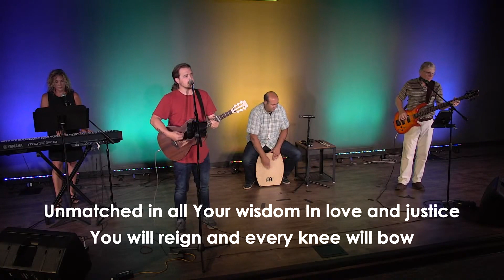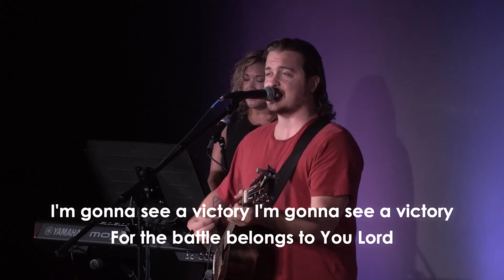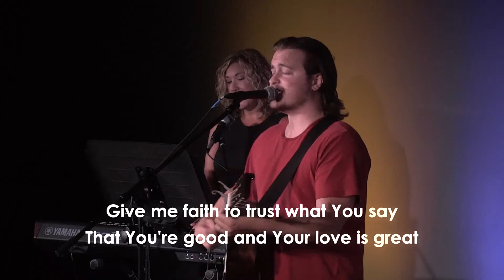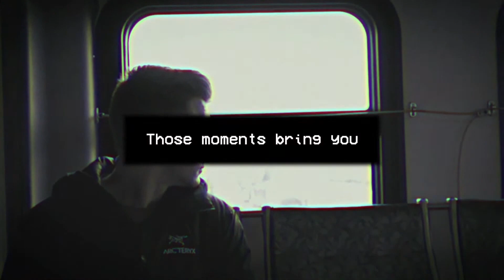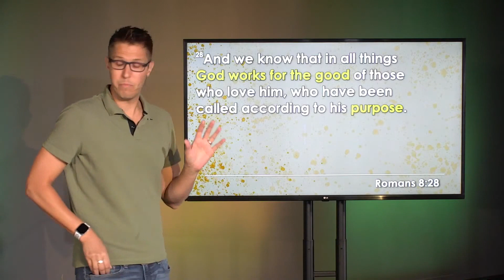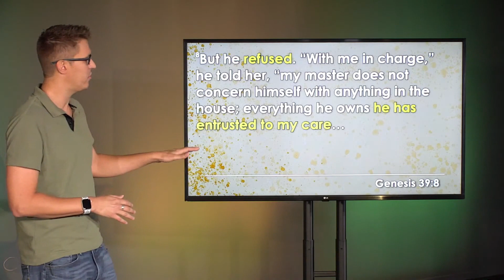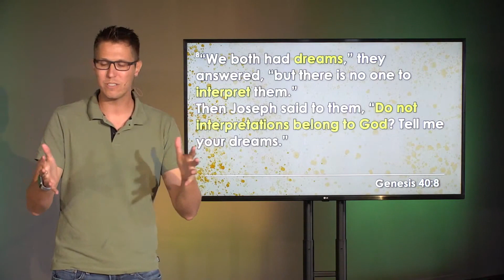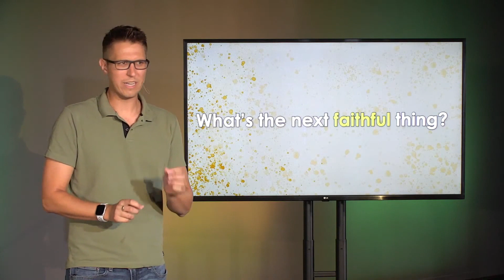LIVE from Community Church - When Life Gives You Lemons Part 3 - Add Some Sugar (full service)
Join us for our 11 AM service showing LIVE each week.  Today we continue our new series, "When Life Gives You Lemons."  Does it ever feel like things in your life aren't going well?  You're not alone.  In fact, one of the most remarkable individuals from Israel's history faced unthinkable circumstances.  Join us as we examine his life and learn some valuable lessons.